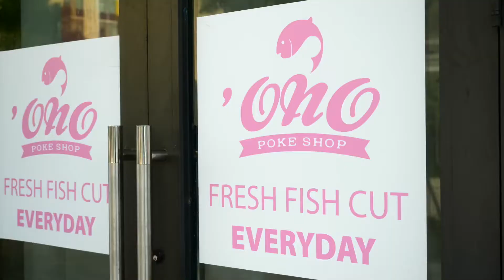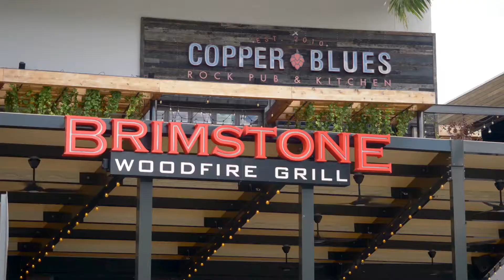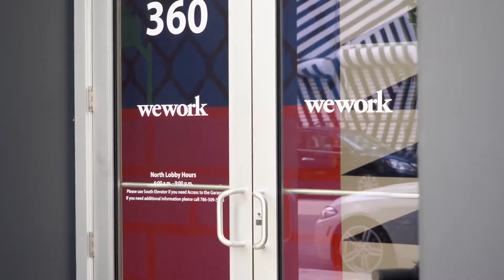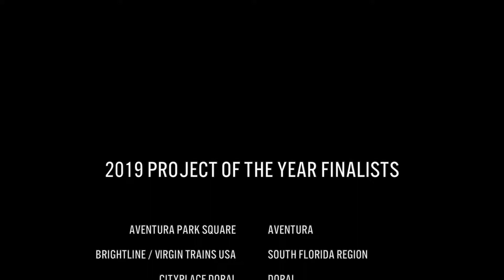ULI 2019 Vision Awards - Project of the Year Finalists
The ULI Southeast Florida/Caribbean's 2019 Vision Awards honor Project of the Year Winner: Brightline / Virgin Trains USA and project finalists: Aventura ParkSquare, CityPlace Doral, The Norton Museum, and Wynwood Garage.